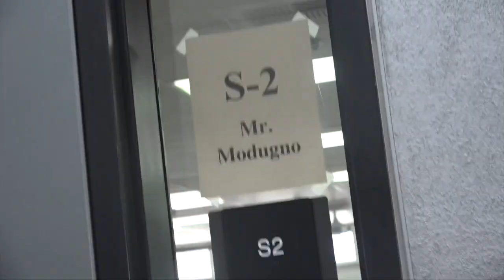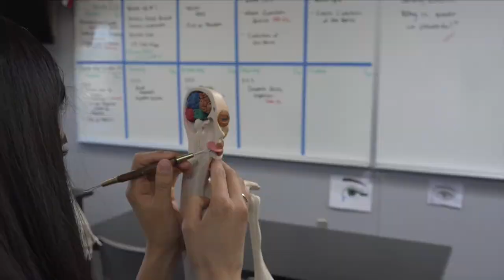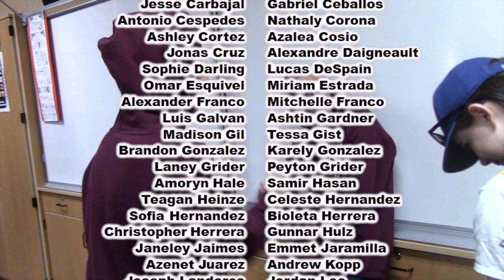2-11 Tuesday Show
Make a New Friend Day
Producer: Gunnar Hulz
Anchors: Gabe Soto & Julia Estrada